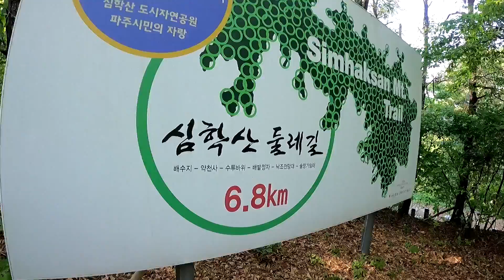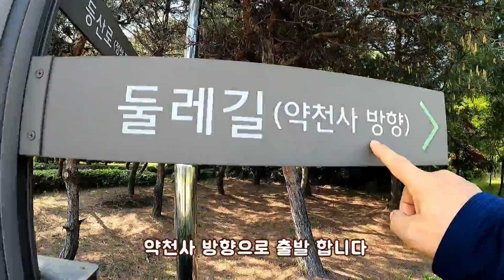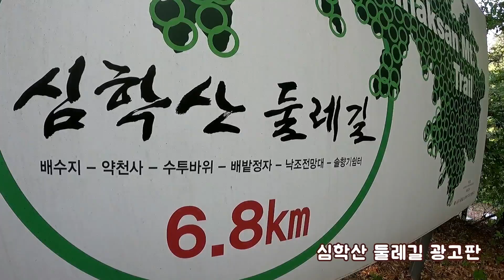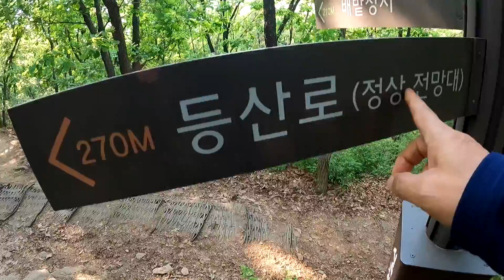심학산 둘레길 6.8KM 코스 상세히 소개 합니다. 서울근교 둘레길 가볼만한 곳/파주 심학산/심학산 등산코스/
심학산 둘레길 6.8KM 코스 상세히 소개 합니다.
서울근교 둘레길 가볼만한 곳
파주시와 고양시 경계에
위치한 파주 심학산은 파주시민과
고양시민이 많이 찾는 산이다
가족과 함께 쉬엄쉬엄 거를 수 있는
힐링코스 이기도 하다.